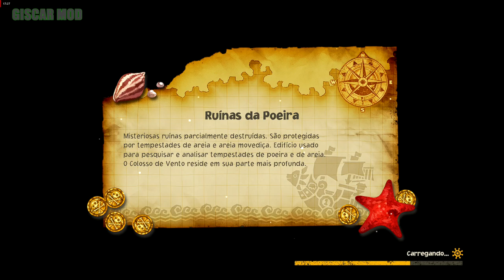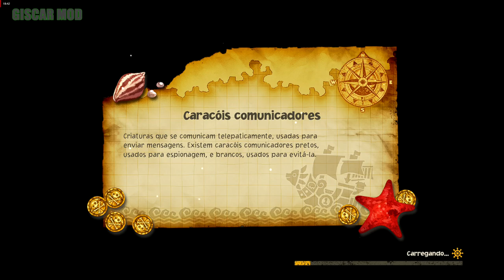One Piece Odyssey - Nami Dressrosa Simple Bikini 2.0 (history part 21)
✅Credits Luffy : webbedpenguin
✅Credits Nami  : JOMan
✅Credits Robin : CiRcS
✅Credits Zoro  : CiRcS
✅Credits Sanji : AlphaKennyTime